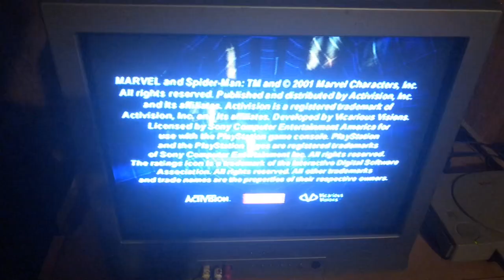2003 Symphonic Flat panel CRT TV￼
I got this tv for free today.